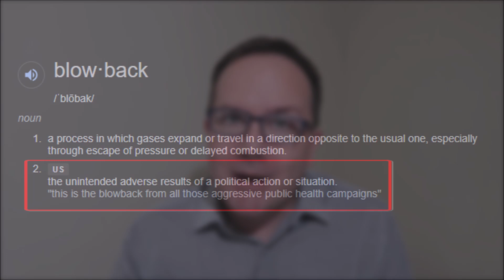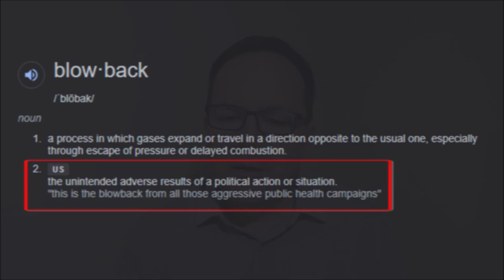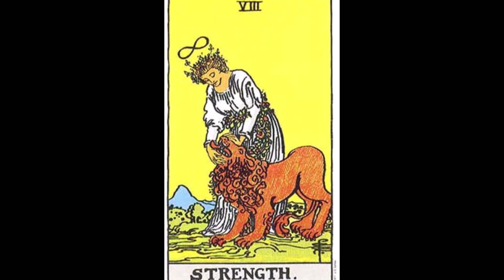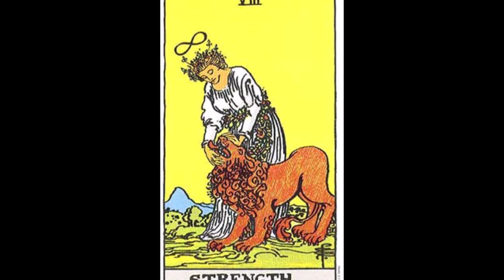Strength To Change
Should we be authoritarian with ourselves, or understanding?